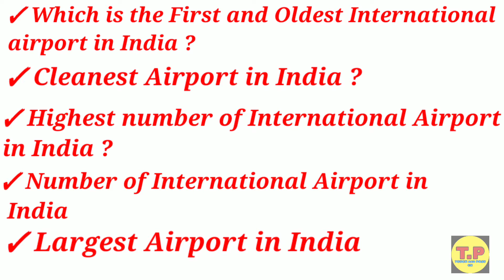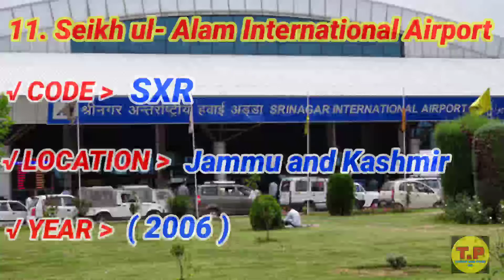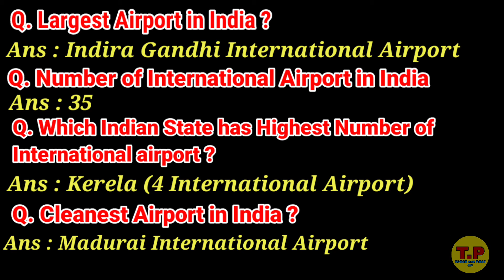International Airport in India 2021 | International Airport in India Bangla | Touch and Pass Gk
Hi There, Are you looking for the list of all International Airports in India 2021

Well, You came to the right place. We have listed out the List of all International Airports in India below.

For your easy understanding, we have arranged the list state-wise Alphabetically.
This list includes only Commercial Airports and doesn’t include any Private, Military, and Future Airports.

On Abhidhamma Day, Prime Minister Narendra Modi inaugurated the Kushinagar International Airport which means Uttar Pradesh has now 3 functional International Airports which would be five in near future. It is the 29th International Airport of India.

Airports in India are managed by the Airports Authority of India (AAI) while the Ministry of Civil Aviation is responsible for creating, upgrading, maintaining and managing civil aviation infrastructure in India.